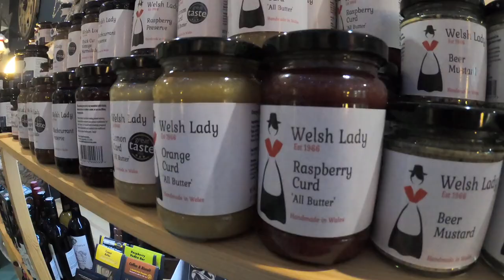Lunch at one of our flavourite places: Hummingbird Coffee Shop, Llanover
In our third vlog, we visit the lovely Hummingbird Coffee Shop in Llanover near Abergavenny and take a stroll along the beautiful Monmouthshire and Brecon canal.